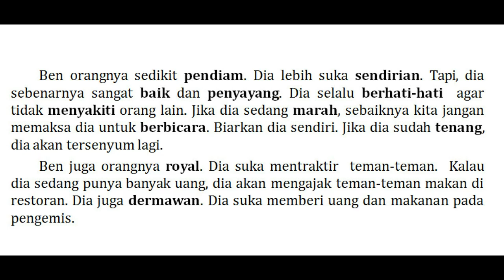Индонезийский язык : Чтение Pendiam, sendirian, Mentraktir, Menyakiti, Dermawan